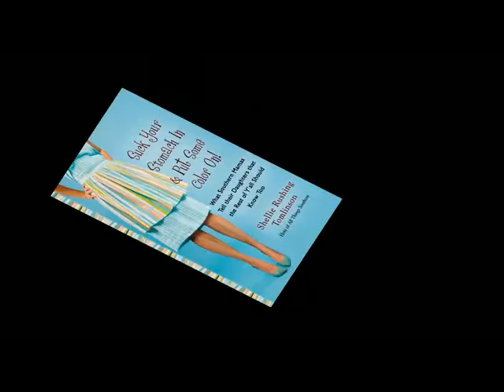2012 All Things Southern "Don't Go There" Gift Guide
Shellie Rushing Tomlinson, Belle of All Things Southern, prepares a gift guide for the shopping impaired.